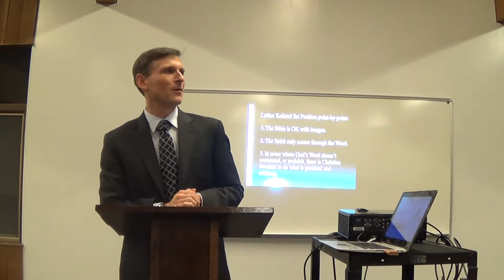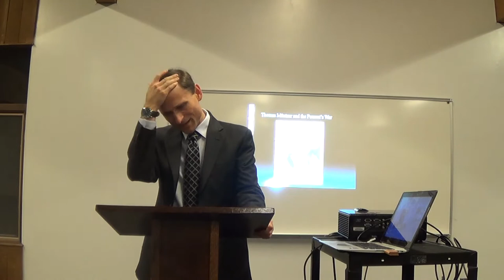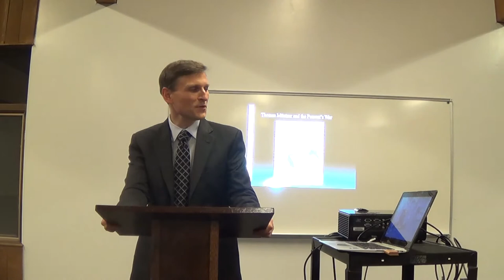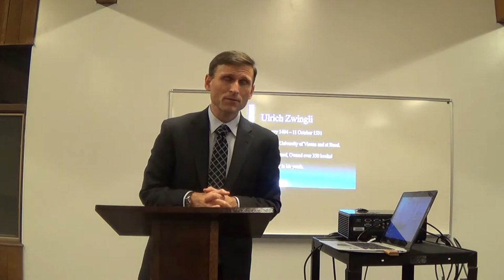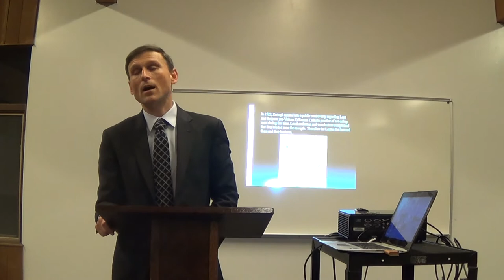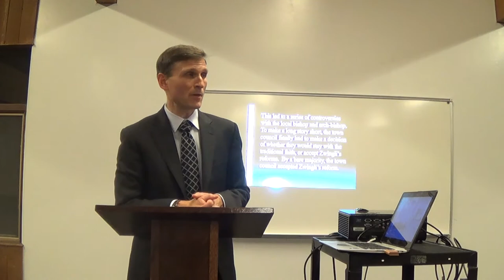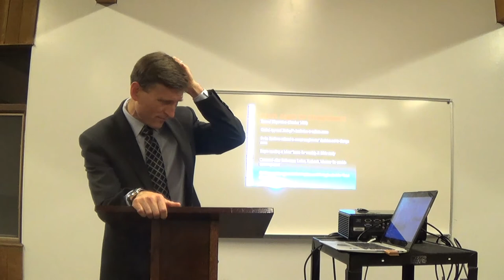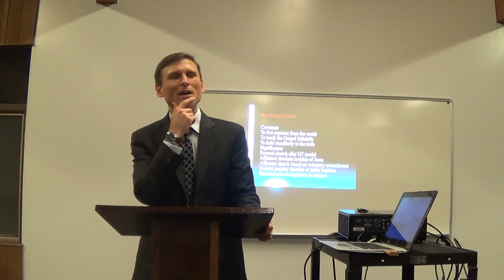Reformation Lecture 3 Part 2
Dr. Jack Kilcrease continues his lecture on Martin Luther and the radical reformers. In Part 2, Thomas Munzer and the peasants lead a revolt against the German nobles. Ulrich Zwingli and his followers later called the Anabaptists begin reforming things south of Martin Luther, but the Anabaptists go "one bridge too far" by denying infant baptism. Also, Dr. Kilcrease analyzes Augustine, Luther, and the problem with sin.